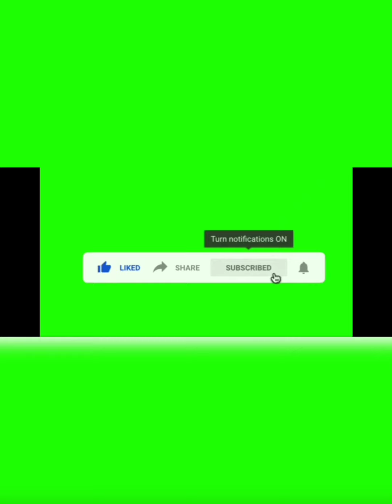ପଣା ସଙ୍କରାନ୍ତି ପାଳିଲୁ ବିନା ପଣାରେ 😂😂😂😂😂